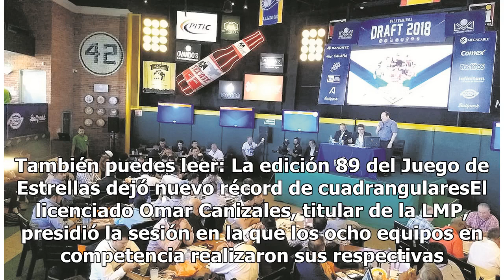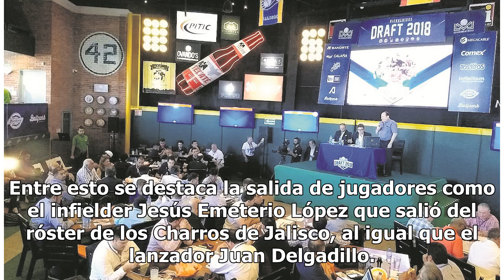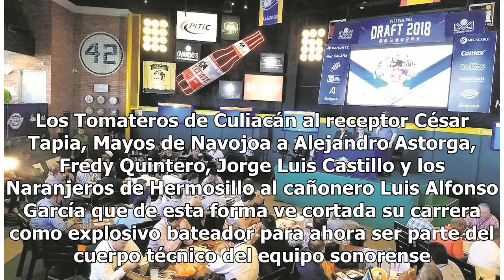Material de primera en el Draft de la LMP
Hermosillo, Sonora.- Un total de 135 jugadores fueron seleccionados ayer durante el Draft de Jugadores Mexicanos y Extranjeros Libres durante la sesión mensual ordinaria de la Liga Mexicana del Pacífico efectuado ayer en el restaurante Ball Park de Hermosillo. También puedes leer: La edición 89 del ...